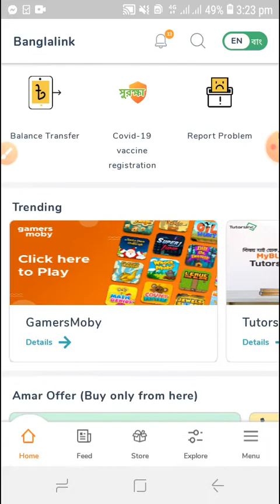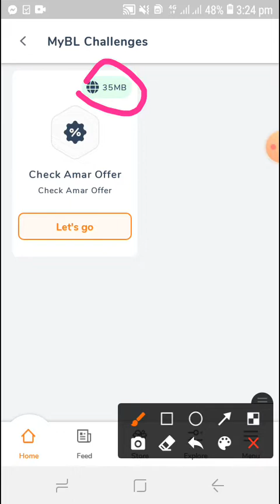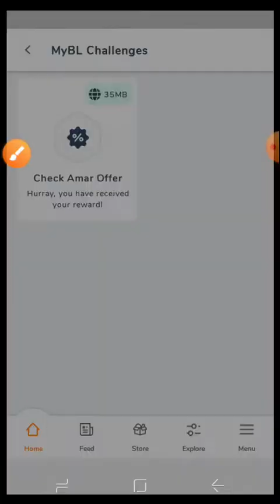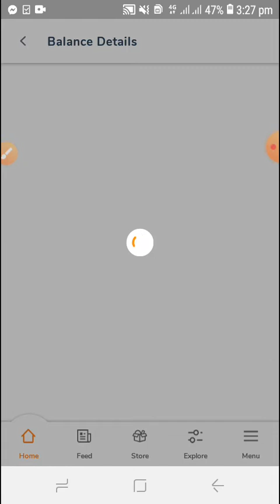বিজয়ের অফার | যত খুশি তত GB ইন্টারনেট ফ্রী | Banglalink new mb offer 2021 | unlimited mb offer 2022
যে কোন পার্সোনাল অথবা কমার্শিয়াল প্রয়োজনে সরাসরি কন্টাক্ট করুন আমার হুয়াট্স আপ ও ইমু তে...!
My WhatsApp & Imo number::  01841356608